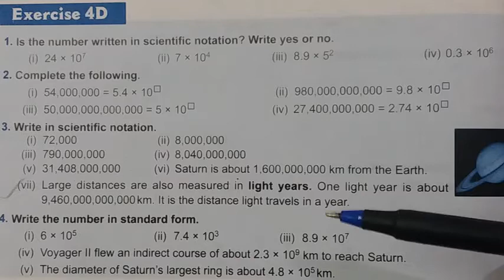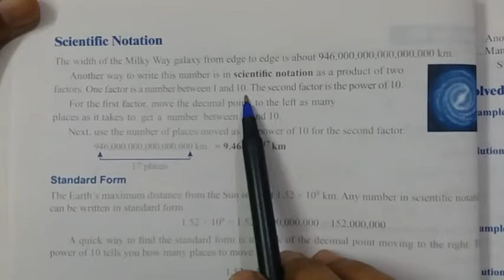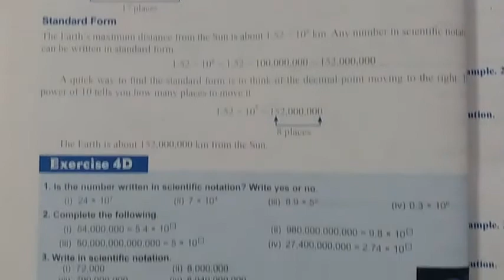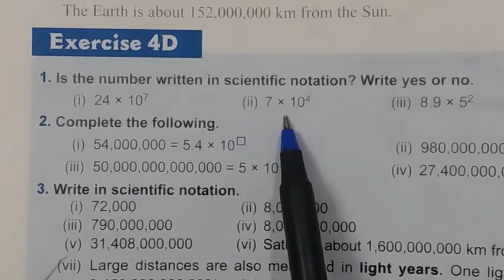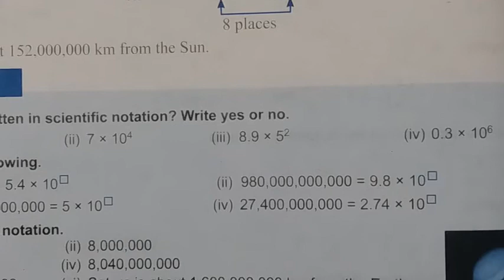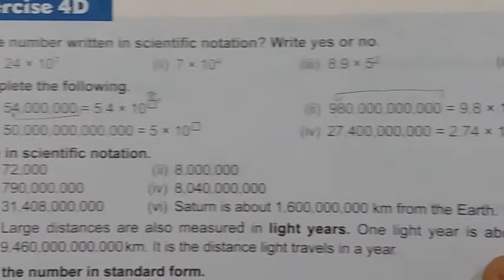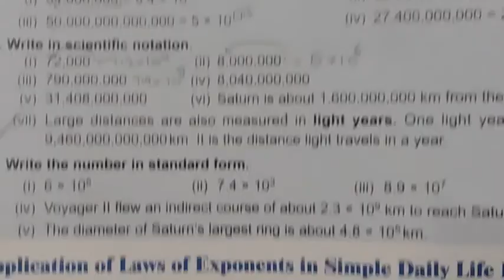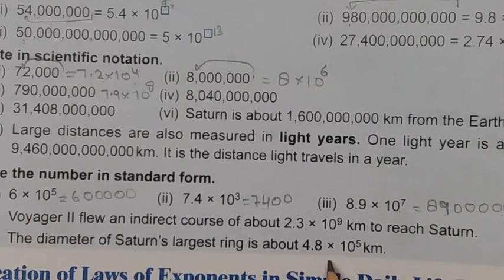ICSE :7, Exponents :4D/ Mathematics